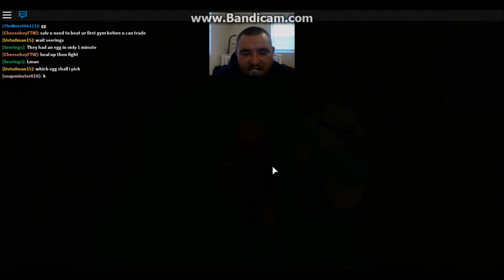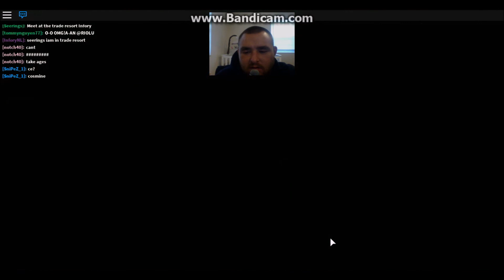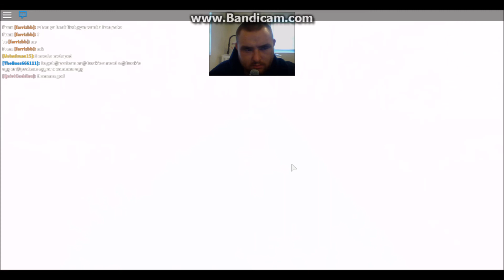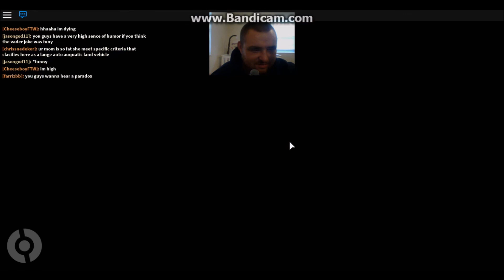Pokemon Brick Bronze Part 2 GIMME MY BLOCK BACK